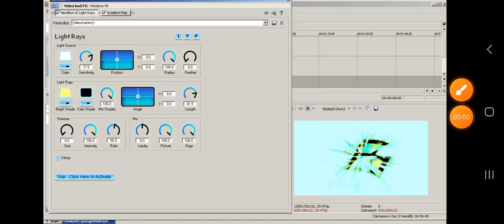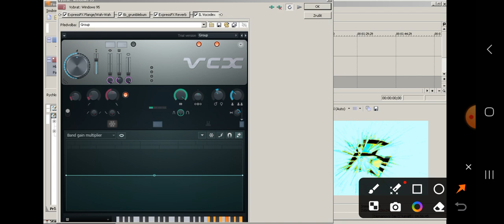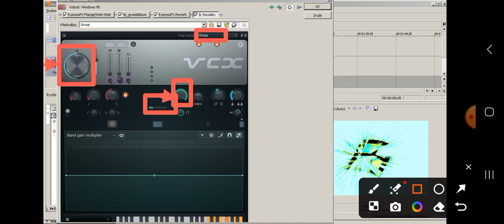How to make FireworksSpongeBobRays